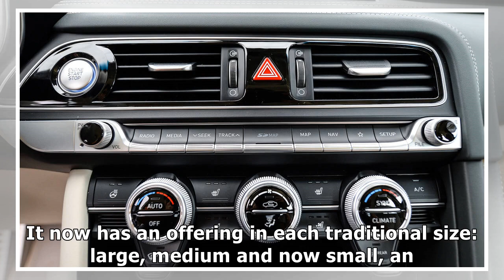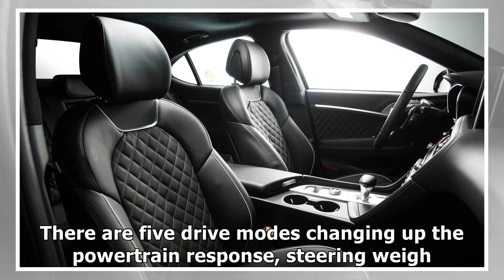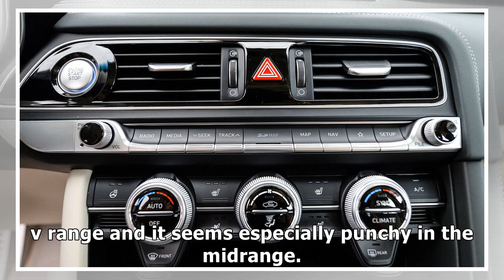2019 GENESIS G70 3.3T SPORT ESSENTIALS: HIT FACTORY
2019 GENESIS G70 3.3T SPORT ESSENTIALS: HIT FACTORY